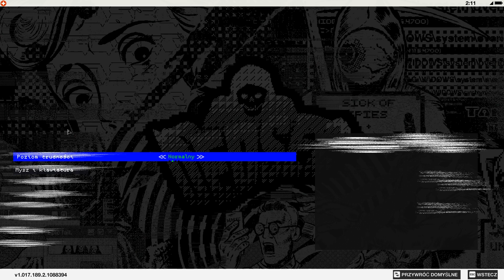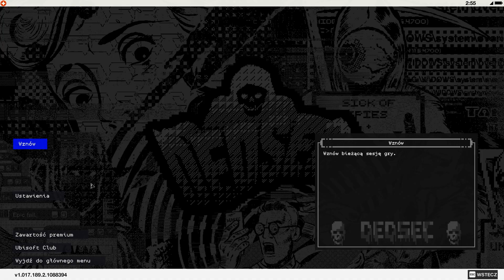Watch Dogs 2 #7| Dane ctOS 2.0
Siódmy film z serii Watch Dogs 2
W tym filmie Zobaczysz jak nasz główny bohater Marcus Holloway Wykrada ważne dane zabezpieczeń Haum 2.0 oraz ctOS 2.0.